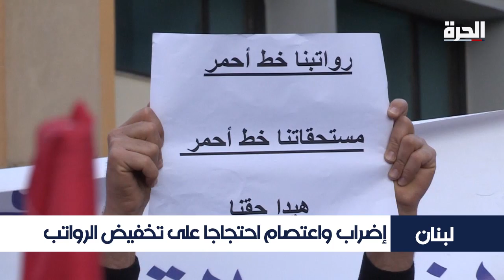اعتصامات وإضراب في لبنان احتجاجا على تخفيض الرواتب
في لبنان.. نفذ آلاف الموظفين الحكوميين إضراباً وصفوه بالتحذيري رفضاً لتخفيض رواتبهم، من جانبه شدد رئيس الحكومة اللبنانية سعد الحريري على ضرورة اتخاذ إجراءات تقشفية لإنقاذ موازنة مالية الدولة اللبنانية.